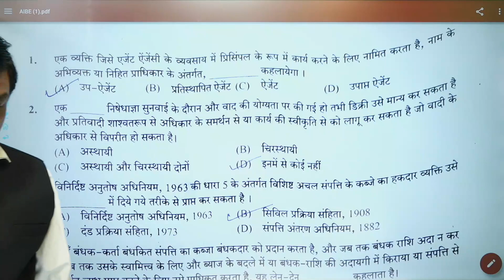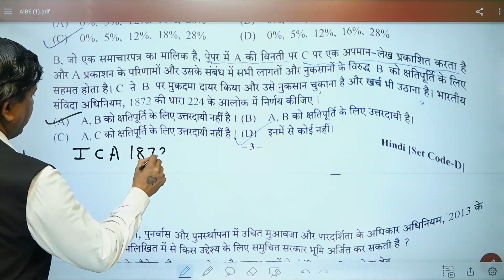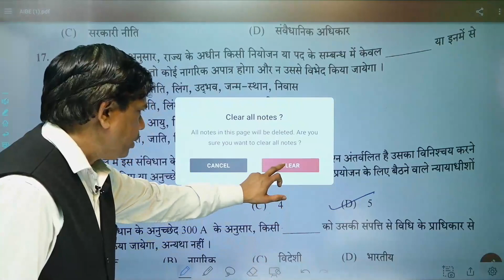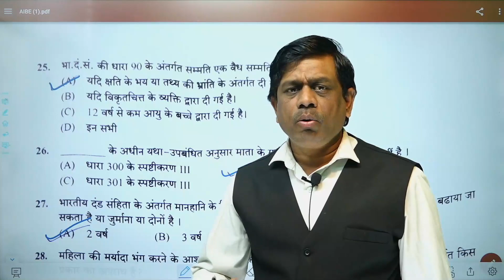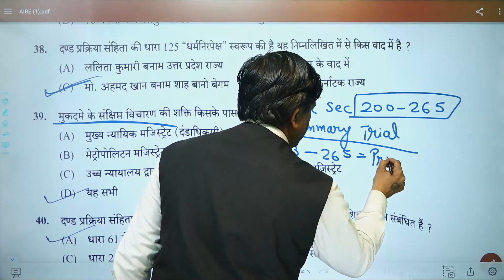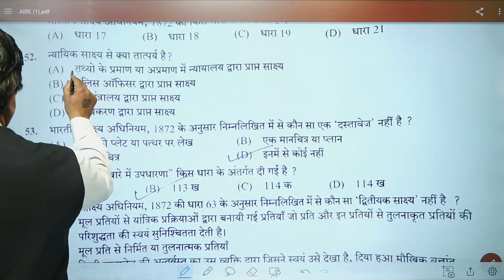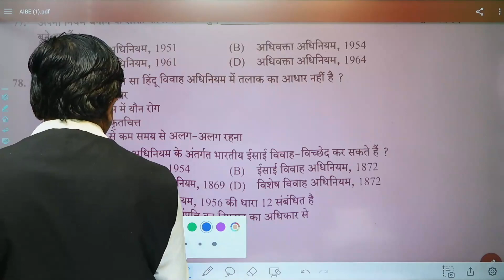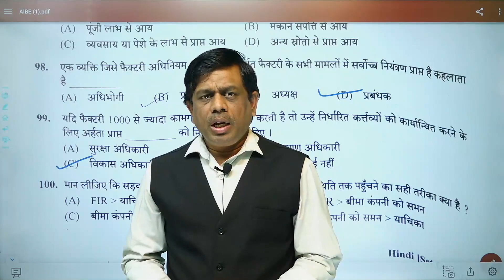All India Bar Examination "AIBE" 17th Exam (Paper Solution)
Hello Students,
Vidhi Shakha Law Academy provides value based legal knowledge and online law classes.
Adv. C. P. Sharma is a pratitioner  Criminal Advocate.